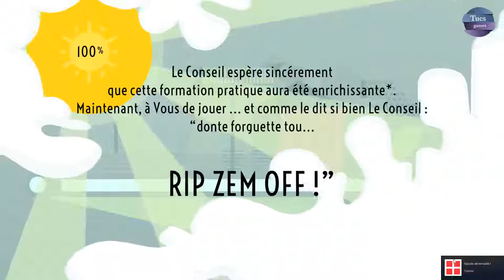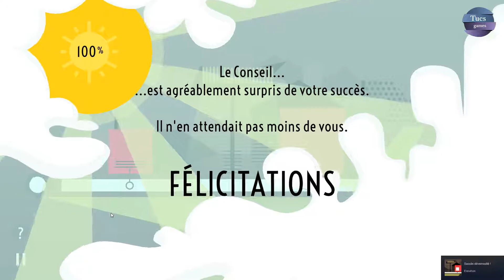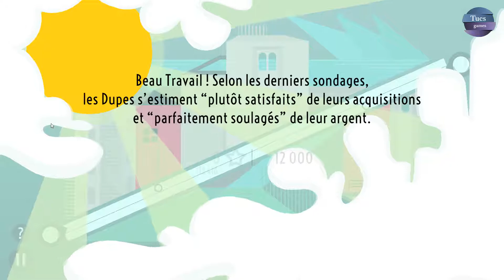Rip Them Off - Découverte - Gameplay (No commentary)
Rip Them Off est un casse-tête inédit et minimaliste croisant gestion et tower defense. Le Conseil attend beaucoup de vous ! Dans chaque ville, comblez rues et acheteurs de boutiques irrésistibles, optimisez le trafic, maximisez vos profits et remportez des défis toujours plus ambitieux!
Rip Them Off is a new puzzle game of economic management and tower defense. The Board needs profit, and it’s up to you to line the streets with shops the masses can’t resist. Choose your locations, pick your stores and earn your way up the corporate ladder and its increasingly difficult challenges!